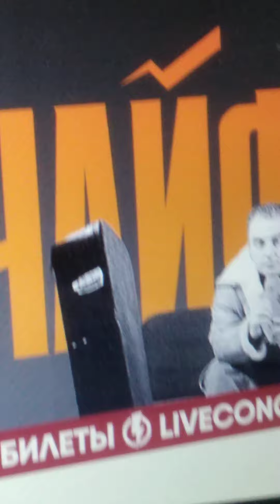Группа ЧАЙФ. Выступит в городе Миасс.